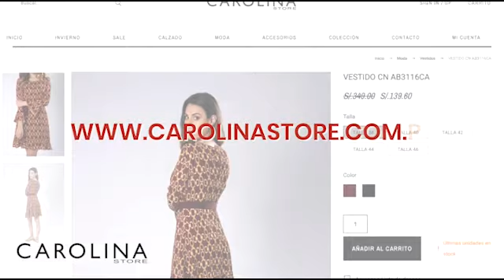ASANA PARA TONIFICAR ABDOMINALES 🔴 Consultora de Mindfulness Zusette Ghersi te enseña YOGA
¡Fácil y rápido!
ASANA PARA TONIFICAR ABDOMINALES
🔴 Consultora de Mindfulness ZusetteGhersi te enseña